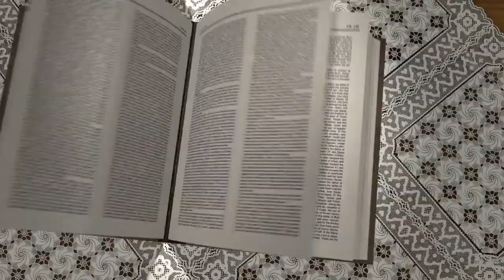Psalms 119: 131 | Amen - Word of God May 21, 2017 | Episode - 568 | Fr Shaji Thumpechirayil